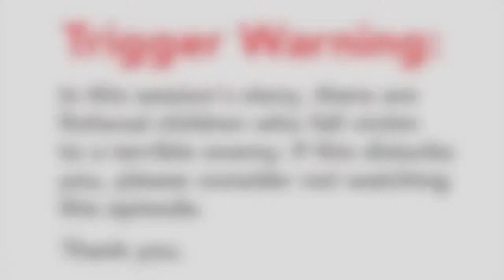LotDI 044: Embedded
TRIGGER WARNING:
In the course of this episode, several orc children fall victim to a vicious enemy, and do not survive. If you find this disturbing, please consider not watching this episode.

IN THIS EPISODE:

The group travels to a winter city of the orcs, only to discover a dangerous evil at its heart.

Originally streamed live on February 23, 2020 on Twitch. Join us there live, or check out our Facebook page for updates or join the Watchers group to discuss the episode